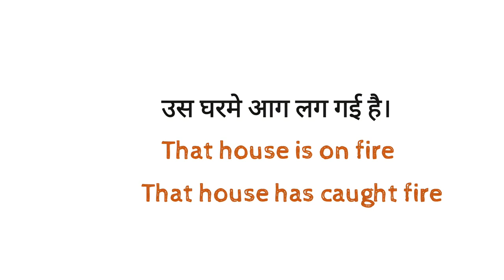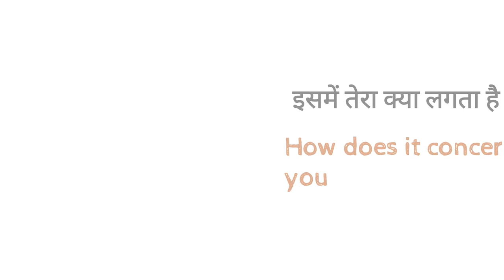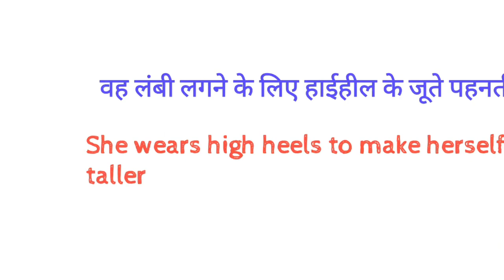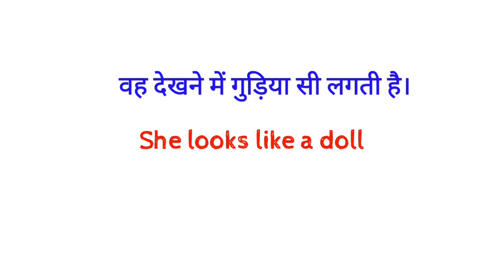50 MOST IMPORTANT DAILY USE ENGLISH SENTENCES HINDI TO ENGLISH SPOKEN ENGLISH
dosto ye hamara education channel hai jisme english asaani se sikhne ke tarike bataye jaate hai aur hamara har video step by step hota bilkul ek real class ki tarah dosto agar aapko achha lage toh like karna share karna comment karna aur mere channel ko subscribe kar dena agar aap english sikhna chahte hai toh deva english spoken class ka regular video dekhiye ENGLISH SIKHNE KA SABSE ASAN TARIKA english kaise sikhe hindi se english kaise sikhe 50 MOST IMPORTANT DAILY USE ENGLISH SENTENCES HINDI TO ENGLISH SPOKEN ENGLISH